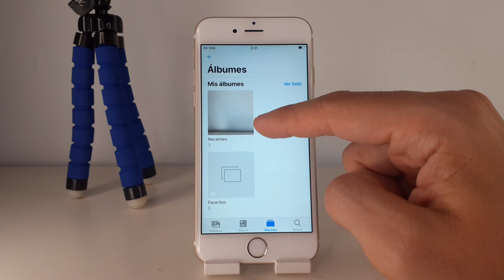COMO SE HACE RAFAGA DE FOTOS IPHONE 6S Y 6S PLUS 🟢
En este VIDEO TUTORIAL TE ENSEÑARE COMO SE HACE RAFAGA DE FOTOS IPHONE 6S Y 6S PLUS.

Mis TUTORIALES son muy RAPIDOS y te los enseñare SIN PERDER EL TIEMPO así que quédate para que APRENDAS COMO SE HACE RAFAGA DE FOTOS IPHONE 6S Y 6S PLUS.

Espero que este TUTORIAL de COMO SE HACE RAFAGA DE FOTOS IPHONE 6S Y 6S PLUS te HAYA SERVIDO. Si te sirvió.. te agradecería MUCHO que me dejases un gran LIKE.